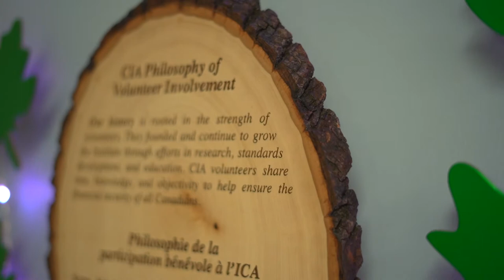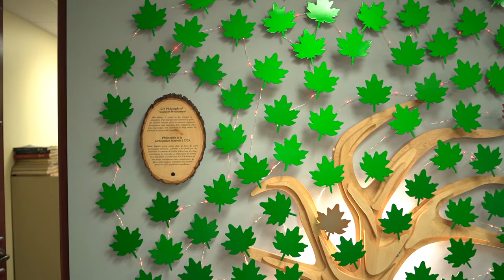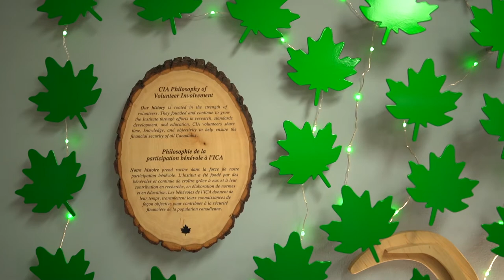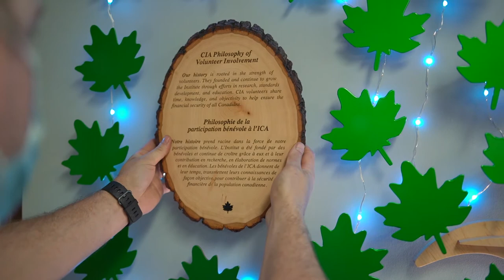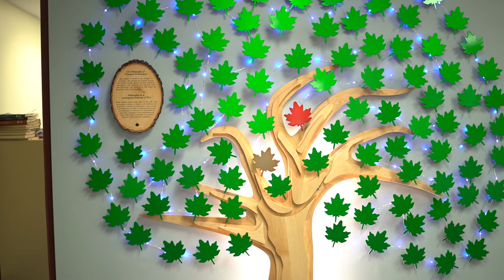CIA Legacy Tree/l'arbre du patrimoine de l'ICA